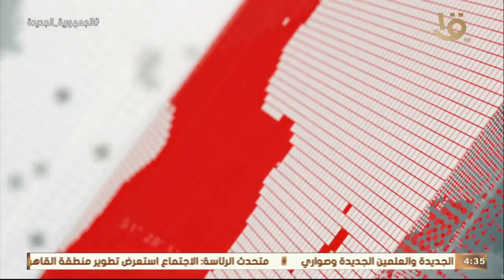تغطية خاصة | الرئيس السيسي يعقد اجتماعا مع رئيس الوزراء ووزير الإسكان